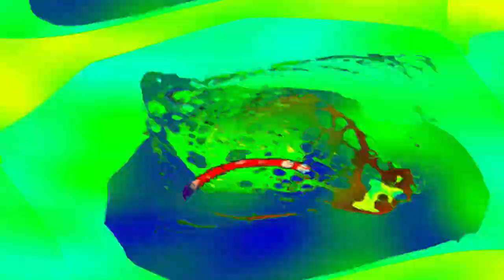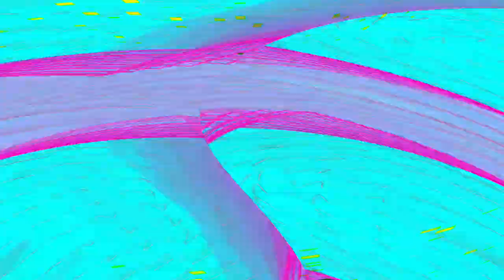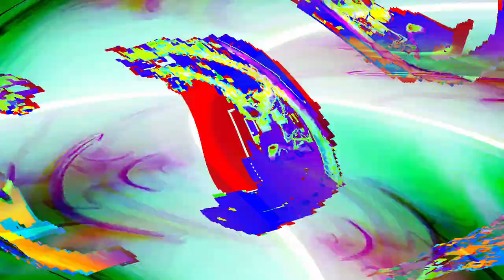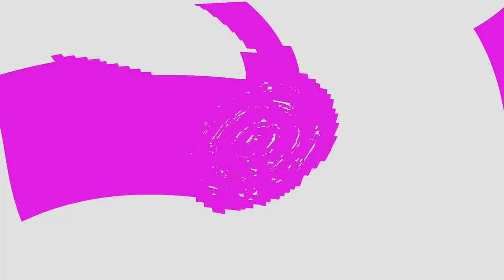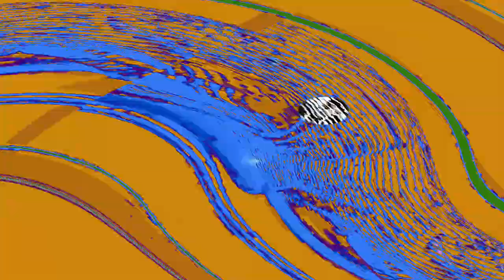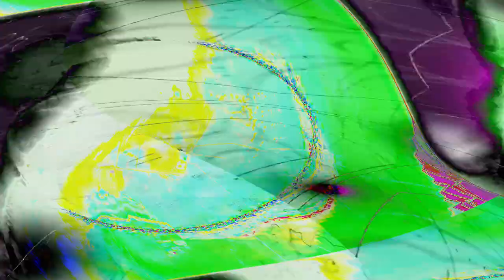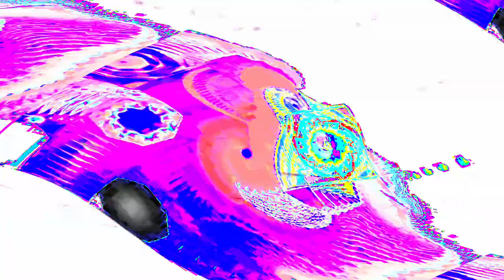[EPILEPSY WARNING] Movie 24 04 28 05h16m56s